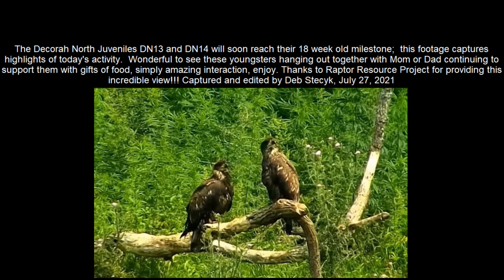DN13 & DN14 - Best Buds - 17+ Weeks Old - Hanging Out Together - July 27, 2021- Decorah North Eagles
DN13 and DN14, best buds hanging out together;  close up views too; this footage captures clips and highlights of their day!  Best Buds except when it comes to food then its all business! Thanks to Raptor Resource Project for providing this eagle cam, the capability of the DN cam is second to none!